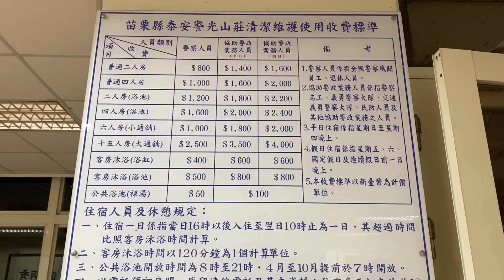車內聽雨，滴滴豆豆｜簡單車宿，沒有太複雜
哈摟～ 大家好，我是粉森，更多分享請參訪粉專分享